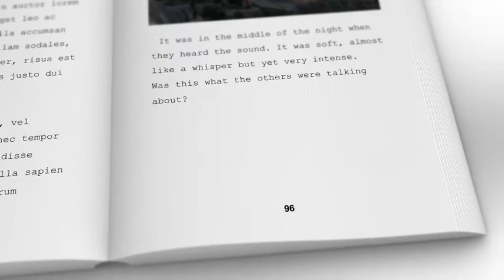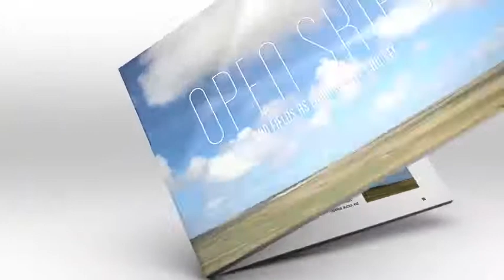Kids Book Promo